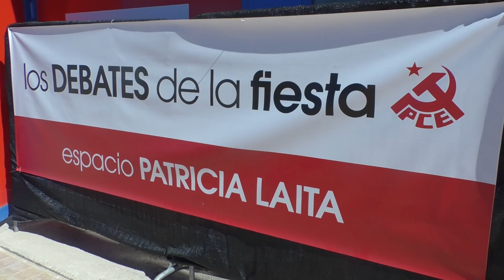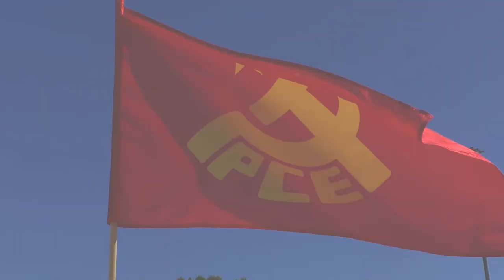"Rincón cubano": música, cubanía y solidaridad en la Fiesta del PCE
Cubainformación.- El Partido Comunista de España (PCE) celebró su fiesta anual este fin de semana del 30 de septiembre y 1 y 2 de octubre, en el Recinto Ferial Auditorio Miguel Ríos, en Rivas Vaciamadrid, en su edición número 44. En esta fiesta, el "Rincón cubano" es uno de sus lugares más asentados y emblemáticos. Allí se acercaron las cámaras de Cubainformación TV.